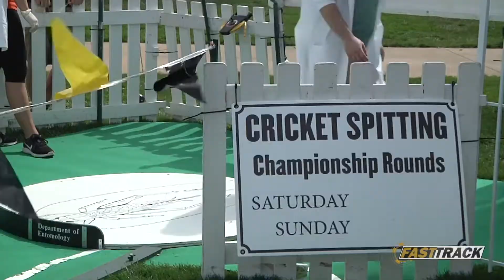Fast Track Feature | Spring Fest | Cricket Spitting Championship